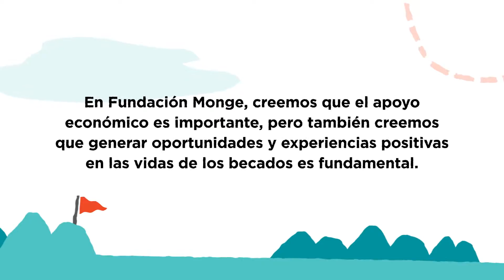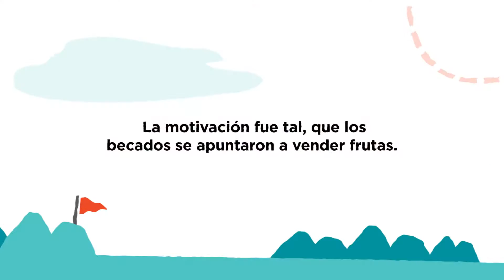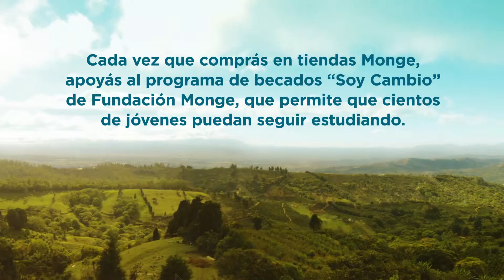El Aula de la Vida - Fundación Monge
Las aulas nos enseñan mucho, pero la vida nos enseña más. Esta vez quisimos que los becados de Fundación Monge recibieran una clase de superación, disciplina y buena actitud ‪#‎ElAulaDeLaVida‪#‎EntreTodosHacemosElCambio.

Seguinos en Facebook como Tienda Monge y Fundación Monge.